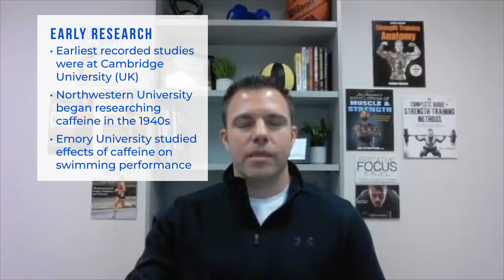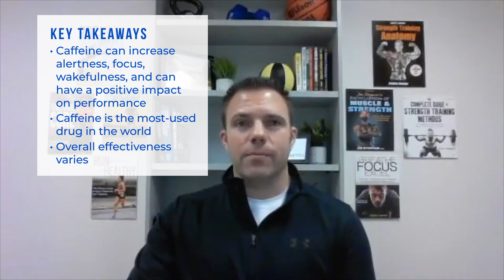Is caffeine good for exercise and sport performance?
Caffeine is the most-used drug (classified as a drug by the FDA) in the world. We use it for an extra boost in the morning, to avoid the early afternoon crash, and to stimulate our central nervous system in training and sport performance situations. But how effective is it?

Chapters
Intro - 0:00
Most Caffeinated Countries - 1:20
Caffeine History - 1:43
From Medicine to Pre-workout - 2:24
How Does Caffeine Work - 3:49
Caffeine Sources and Content - 7:05
Do Supplements Work? - 8:33
Caffeine and Sports Performance - 10:00
Side Effects and Cautions - 15:45
Caffeine and Sleep - 17:16
Key Takeaways - 20:26
Additional Resources - 21:07